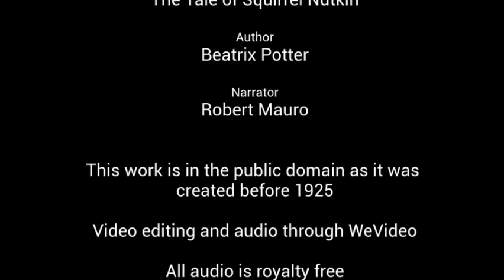Squirrel Nutkin: Beatrix Potter Read Aloud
Hear Beatrix Potter's classic story.
Great for primary-aged students.
It does contain squirrels telling riddles, you have been warned.